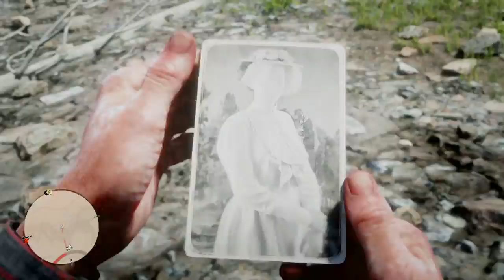Let's Play - Red Dead Redemption II - e21: driscolls. more cliffs. photolobo.